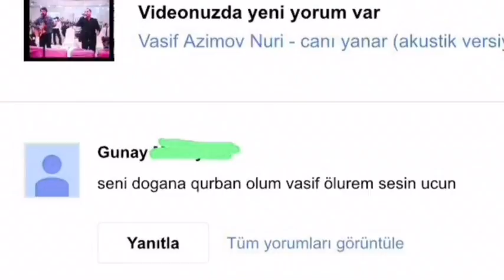Vasif Azimov 31 yaş kreativ təbrik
Vasif Azimova 31 yasi munasibetile orjinal ve kreativ tebrik mesaji